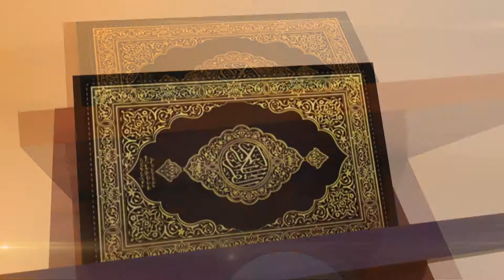Amin Khuram sab (Alameen academy faisalabad)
الامین اکیڈمی فیصل آباد [پاکستان